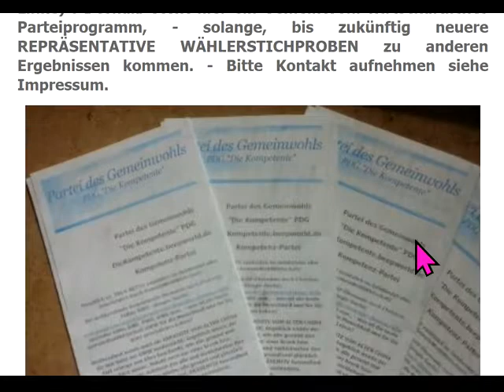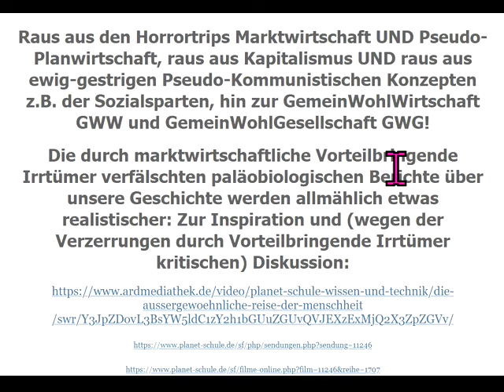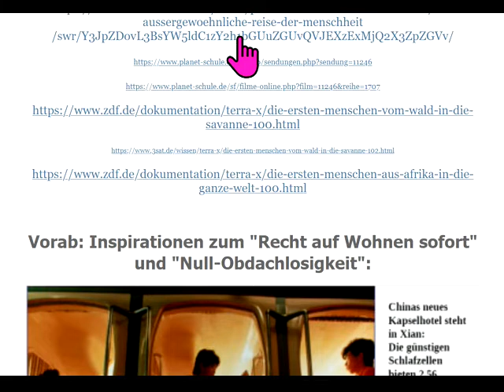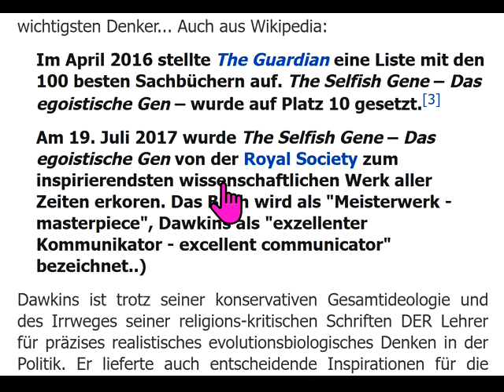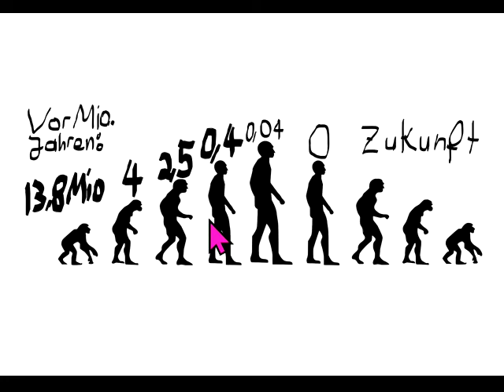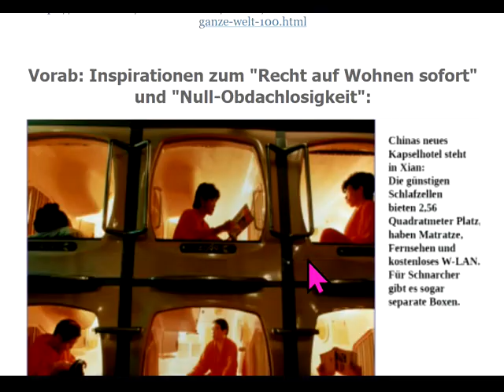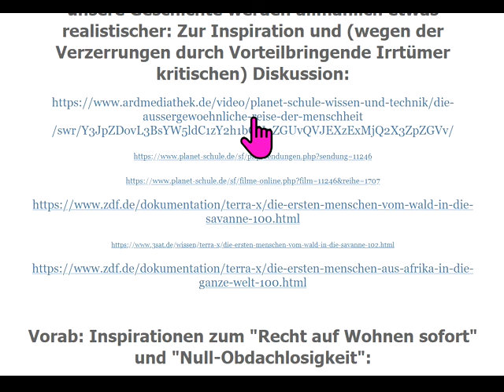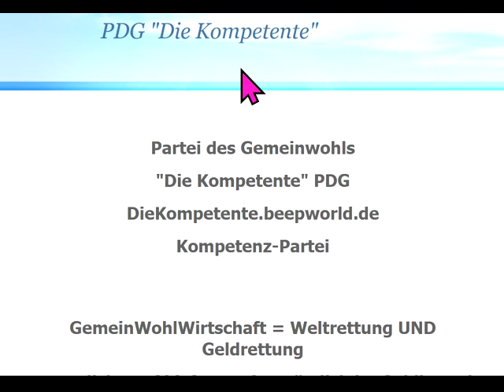Einehe u. Vielweiberei wurden erfunden, um uns zu unglücklichen einsamen Sucht-Konsumenten zu machen